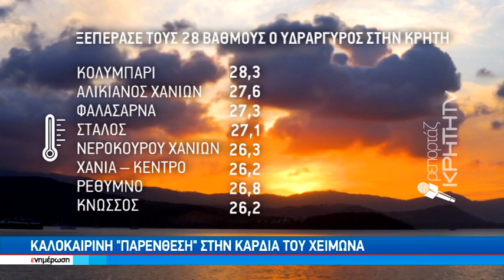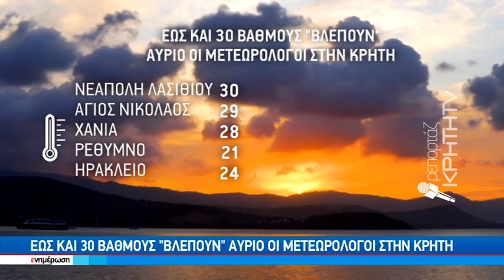Ξεχύθηκαν σε κοντινές παραλίες οι κρητικοί, ξεπέρασε τους 28 βαθμούς ο υδράργυρος στην Κρήτη